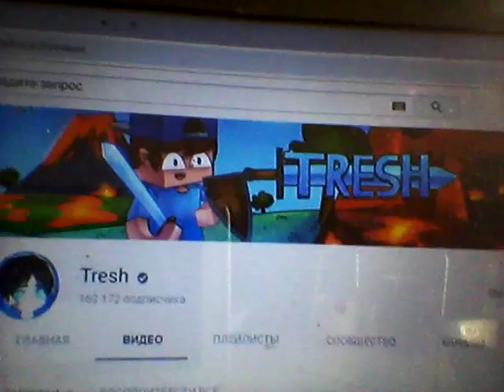Влог 2 часть